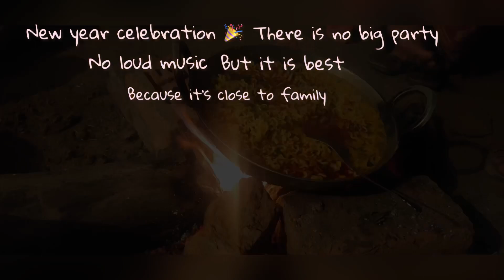पहली बार चु्ल्हे पर बनाई मेंगी । gaav me newyear par chulhe par banai Maggie | gaav ki Maggie recipe